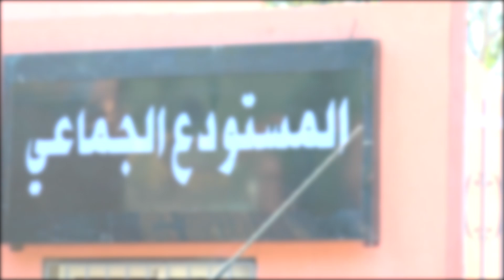لأول مرة فالمغرب..إطلاق خدمة "ألو المواطن" ببن جرير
ببن جرير تم إطلاق خدمة ألو المواطن لمساعدة الساكنة في حل مشاكلها.